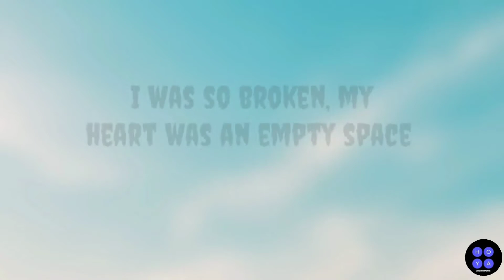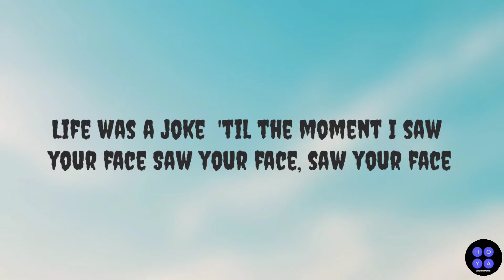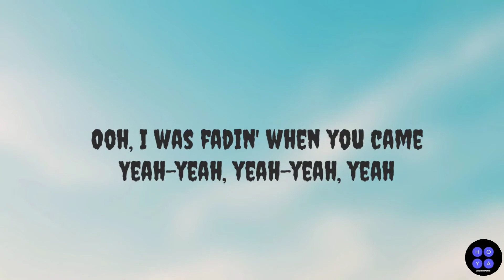LOST | MARON 5 | LYRICS VIDEO